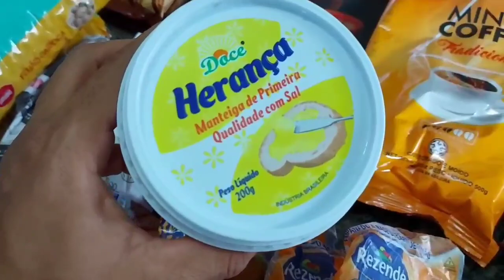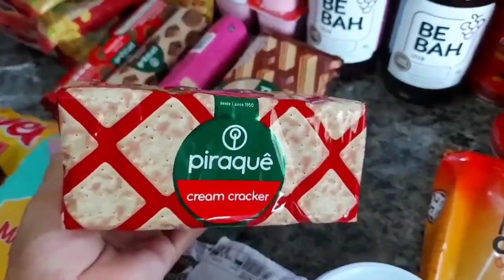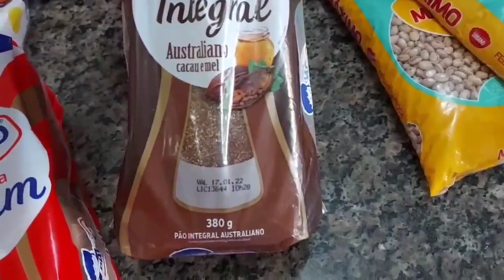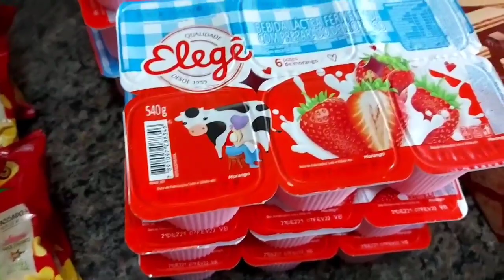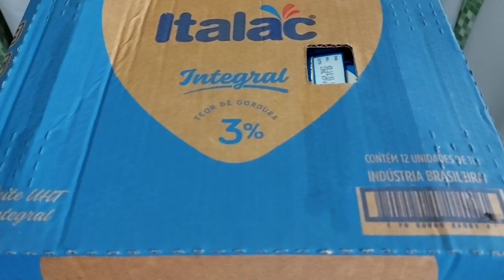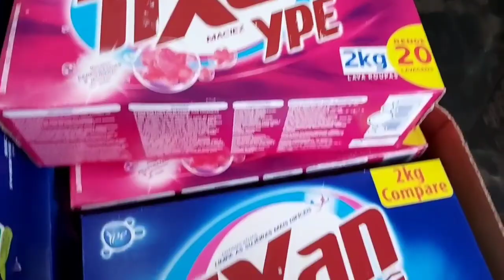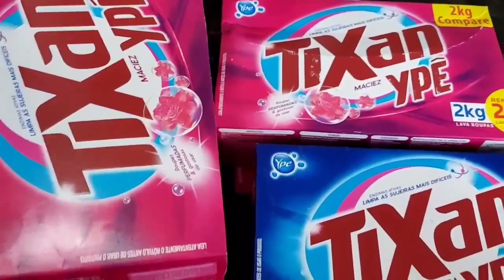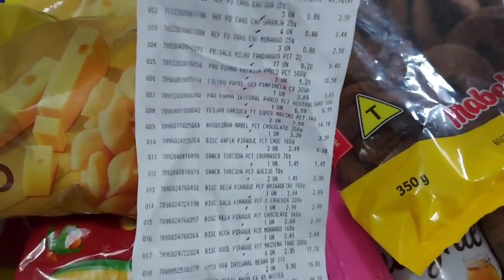COMPRA DE MERCADO É A PRIMEIRA DO ANO DO MÊS DE JANEIRO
COMPRA DE MERCADO É A PRIMEIRA DO ANO NO MÊS DE JANEIRO

Oi lindonas, tudo bem? Espero que sim!
no vídeo de hoje...vou mostrar compras de mercado, é a primeira do ano no mês de janeiro 2022,apenas produtos que estavam precisando repor,aqui quem vai ao mercado fazer compras é o marido, a gente vai anotando tudo que acaba em um caderno, e dia de sábado ele leva, pq vai no ceasa comprar mercadorias pra trabalhar aos domingos e já aproveita e vai ao mercado, aproveita as promoções também,não mostro frutas, verduras e carnes pq essas compras são feitas em outros dias da semana,pra quem gosta desse tipo de conteúdo vai gostar .
Então não percam!!😉

              ❣Passos importantes❣

❣inscrever-se

❣comente